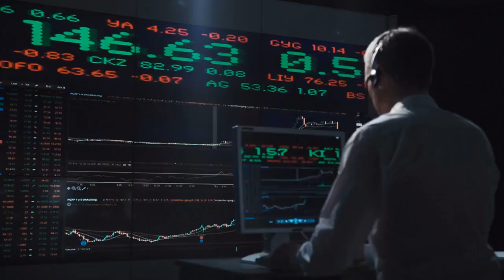Norway pension fund vs the top 9 richest people:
Delve into the realms of vast wealth as we compare Norway's staggering pension fund with the fortunes of the world's top 9 richest individuals. From Elon Musk to Sergey Brin, witness the incredible financial landscapes they traverse.

Discover how the Norway pension fund's $1.37 trillion competes with the collective $1.32 trillion of these influential individuals. Join us in understanding the dynamics that drive these financial powerhouses.

💰 Explore wealth on a grand scale - hit play now!
💬 Share your thoughts on these financial giants.